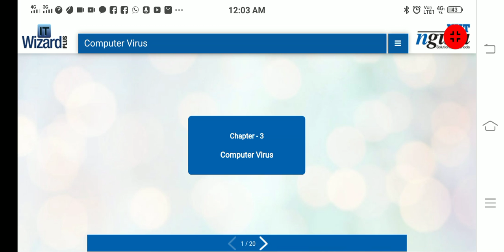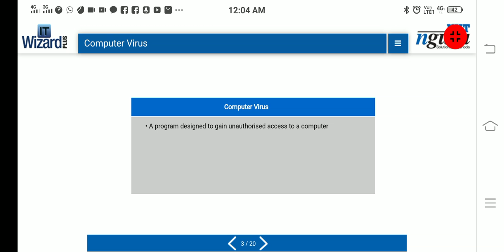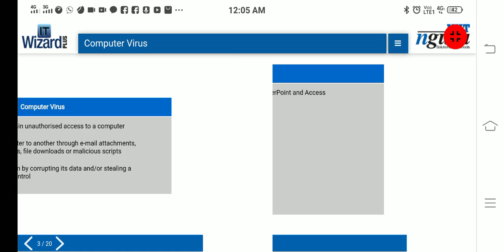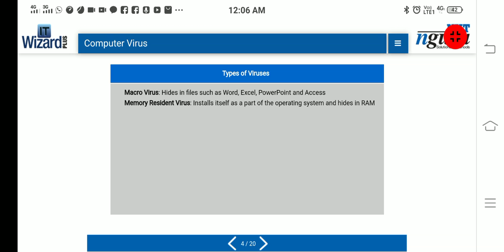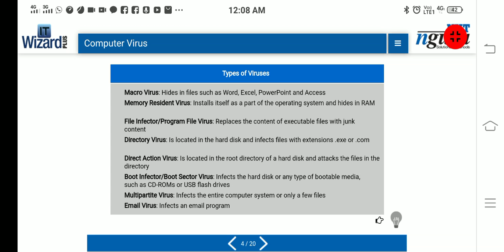Class 7/chaptet3/computer virus